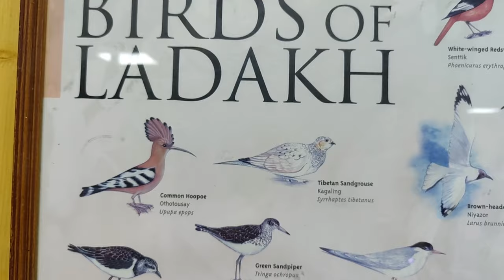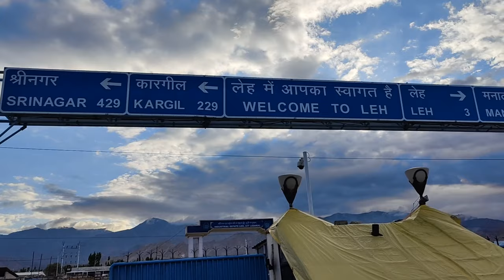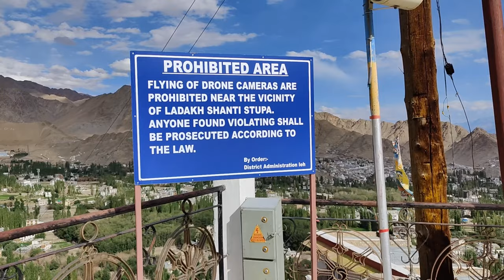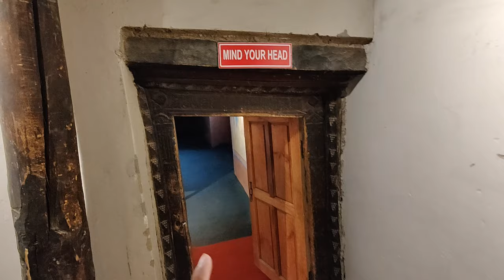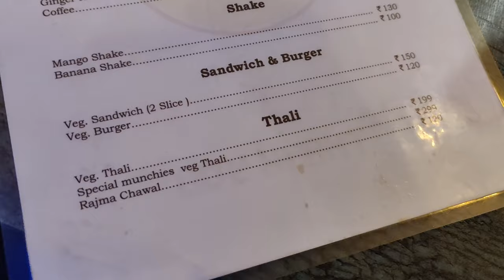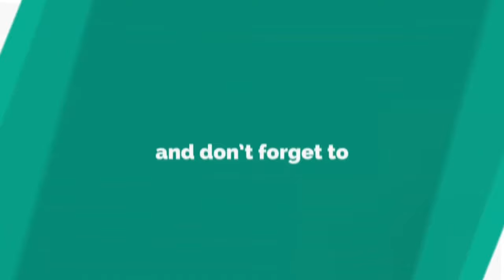Delhi To Leh Ladakh😍❤️⛰️| August 2021 ❤️ | Episode 1 | Shanti Stupa | Leh Palace 😍😍😍